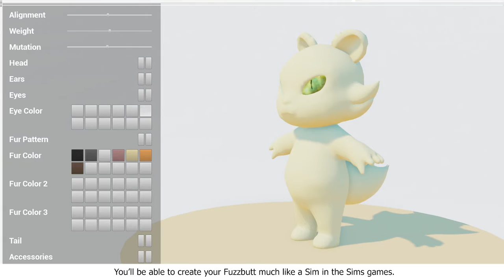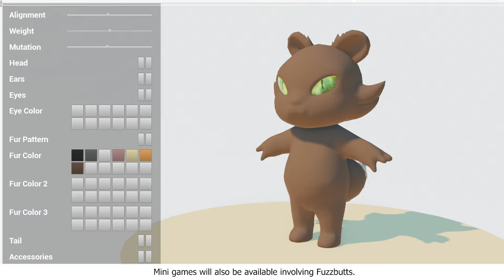Cheropie Game - Update #07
NOTE: This video is not intended for children. It is part of a series of videos where I break down all of the features developed for my indie game Cheropie.

A lot of new crap since the last video haha. Been a while since the last upload. To summarise the changes:
- Pet creator mechanic resembling Sims creator.
- Big open world.
- Doors that open based on physics.
- Elevators.
- Integrated with the temple shown in last video.
- Currently overhauling the open world landscape to make it look more natural.
- There's an underground city with secret entrances and tunnels.
- Trains that take you places!
- Pirate ships!
- NPC characters that talk to you
- Quest system.
- Debug quest system stuff.
- Spawning and destroying certain types of Mobs.
- Graphics / Sound / Control menus available.
- Parkour system reprogrammed so no click needed to grab or climb
- World is still 3 times size of Skyrim and what I show off is only a fraction of the overall game's world.
- Hotel rooms that need to be 'booked' by the player to let you into the room. Basically locking doors.
- Character profiles.